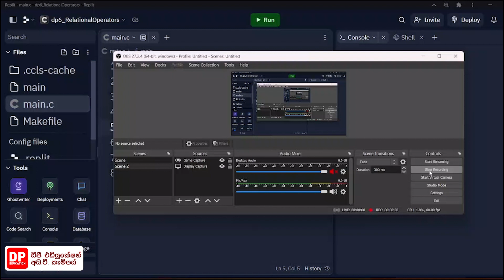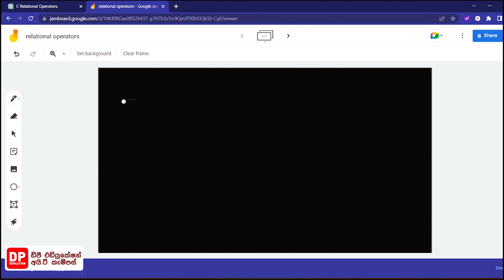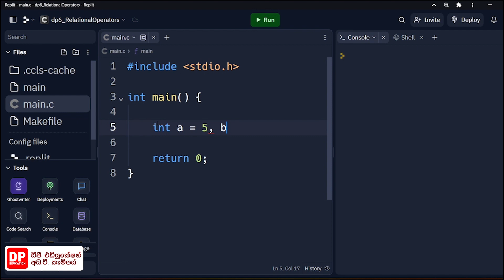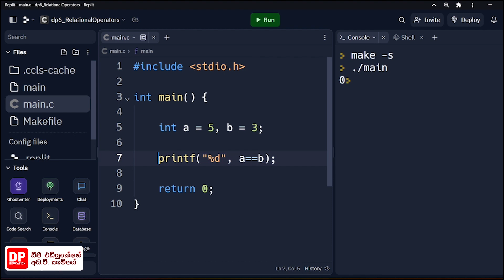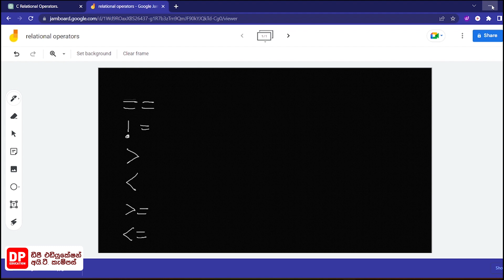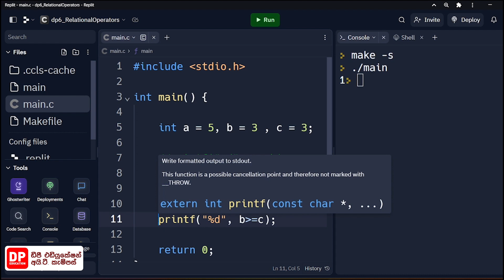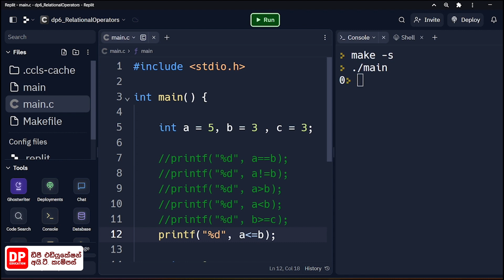2.2 Relational Operators